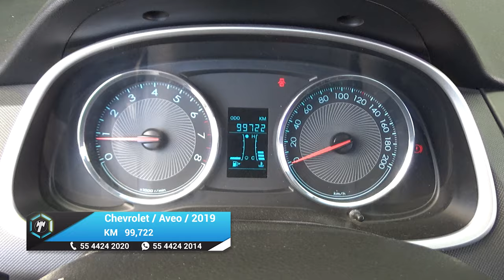Chevrolet / Aveo / 2019 - 18267